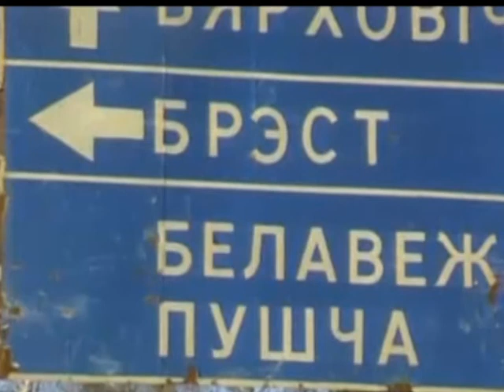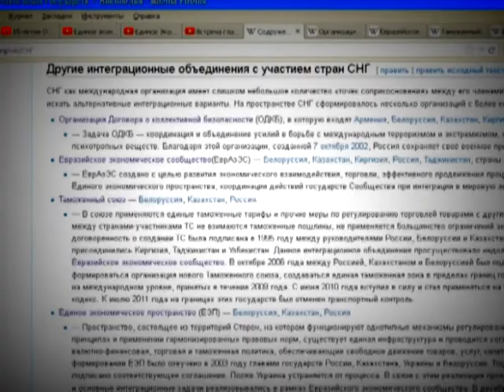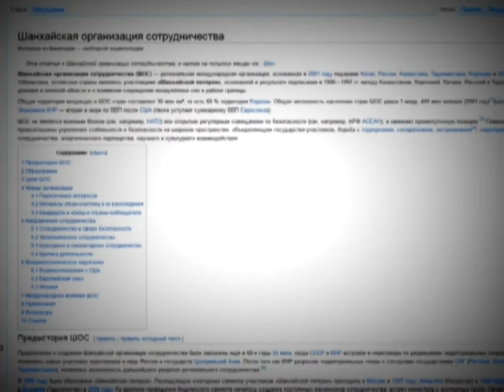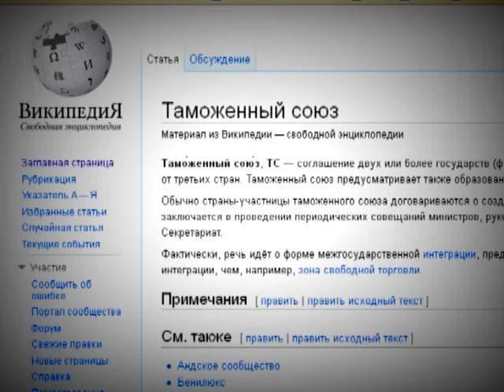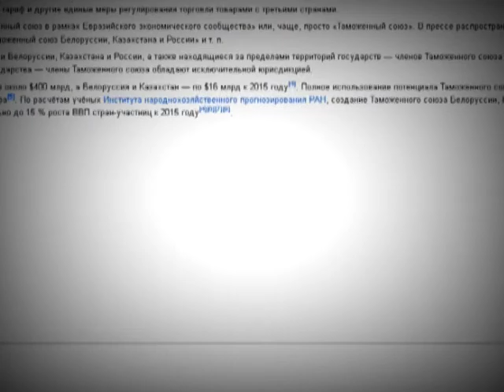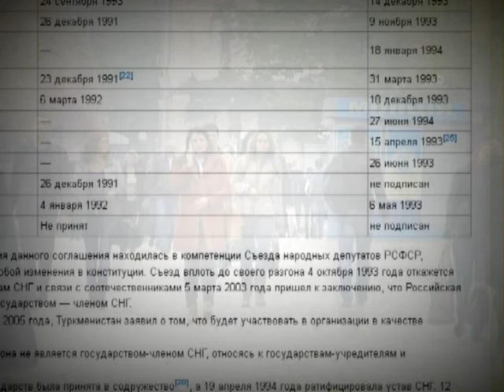От СНГ к Таможенному союзу: история создания